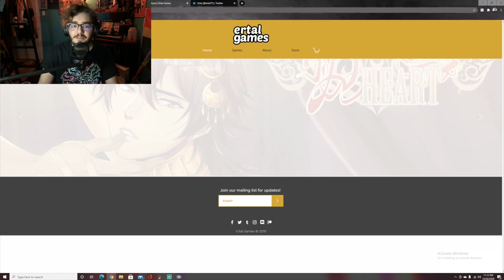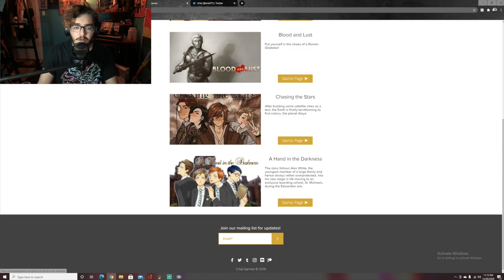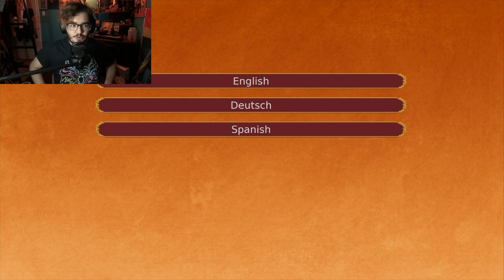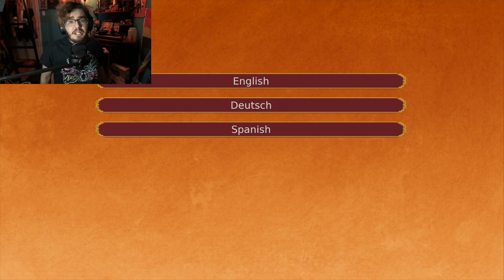Let's Play My Burning Heart - HE'S THE BAD ONE I KNOW IT - Part 3